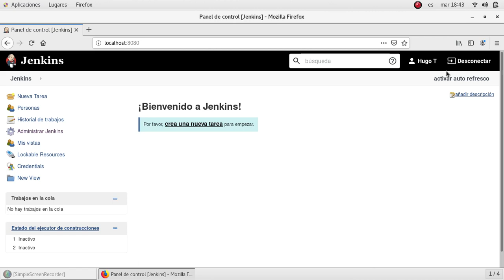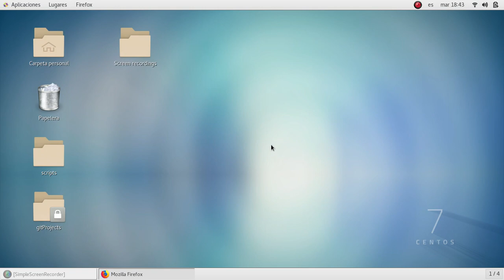Tutorial to CHANGE application language | Jenkins language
In this video will see how to change Jenkins language to English.
As DevOps engineer we need to manage this system in several languages and we should know how to change it.

Please visit all channel's playlist where you will find free tutorials for Jenkins, Docker, Terraform, SonarQube, AWS, Bash, Ansible and more

If the content is helpful and you like it you may want to conside to support me to continue making quality content in your language :)

DevOps!